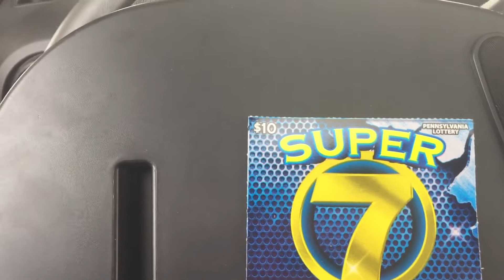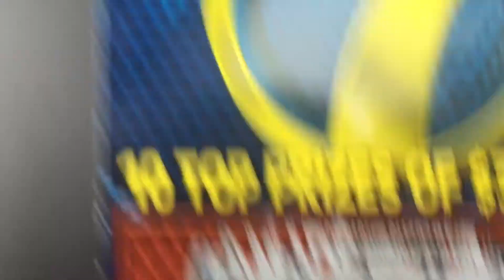Oh yeah that's what I'm talking about! 💵💵💵